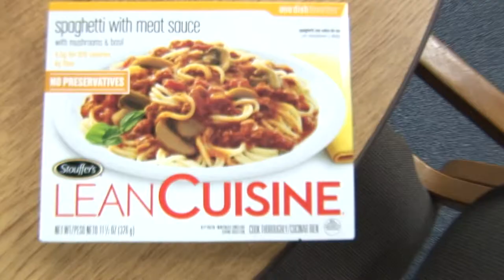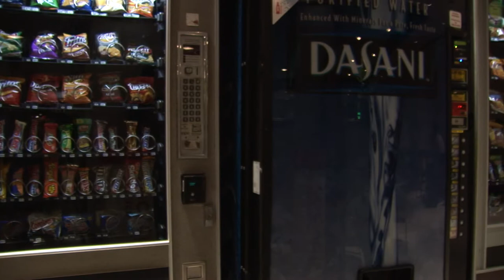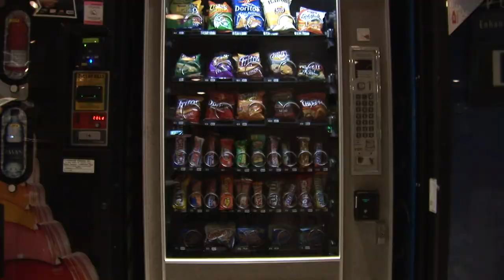College Eats Documentary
A class assignment of mine.

Thanks for the interview, Kate!  Sorry that the camera we used that day was all messed up!